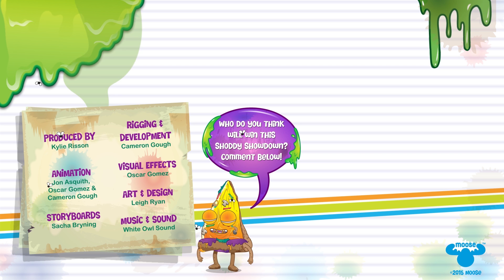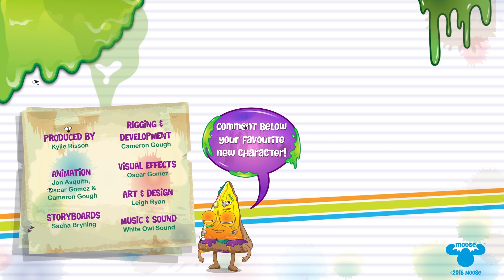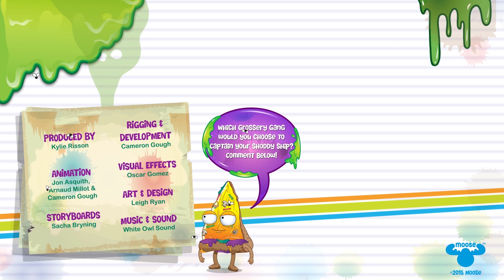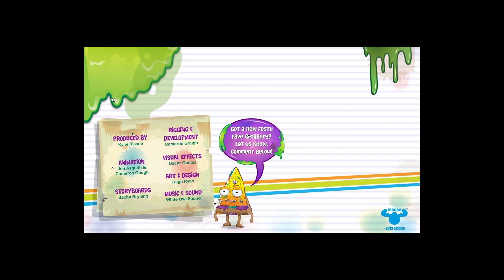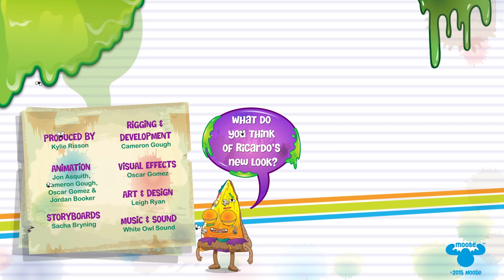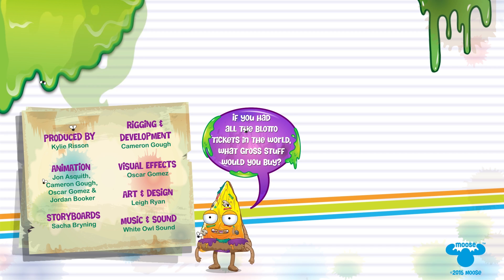Grossery Gang Cartoon | BINOCULARS | Videos For Kids